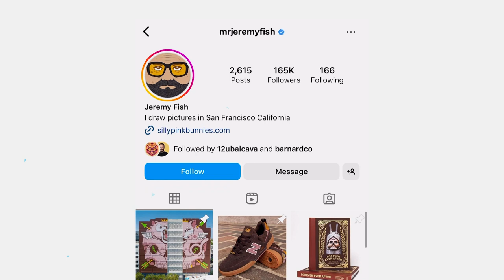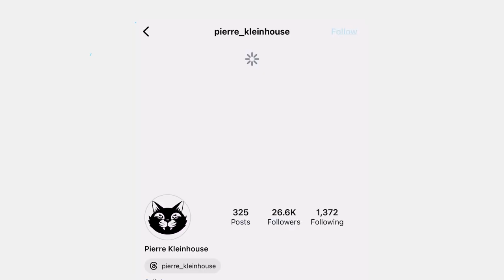My Top Five Instagram Illustrators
Today we go over five accounts on Instagram; illustrators and designers that inspire us. Which artists inspire your work?

Chapter Markers:
0:00 Intro
0:16 Jeremy Fish
0:37 Travis Price Illustration
0:58 Pierre Kleinhouse
1:13 Andres Moncayo
1:27 Samji
1:43 Outro